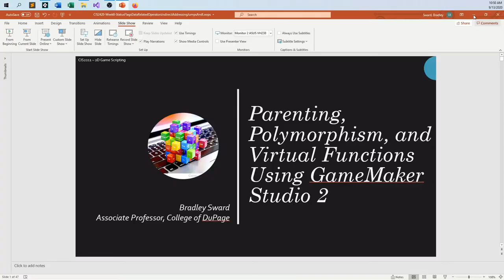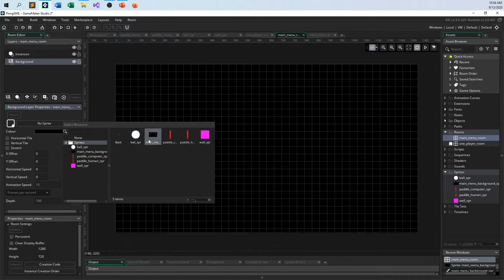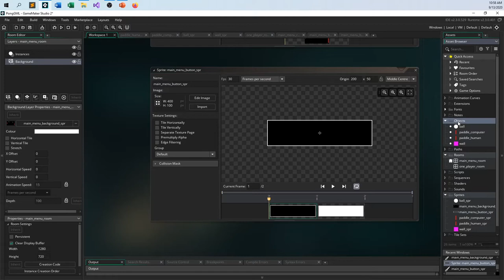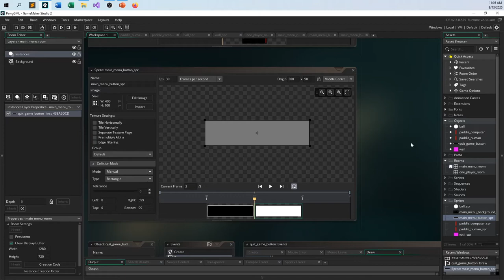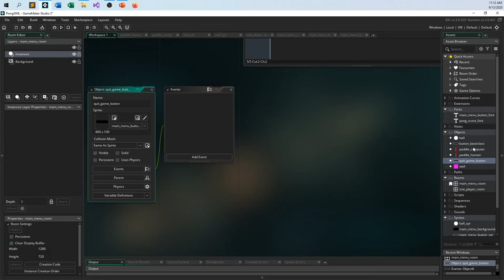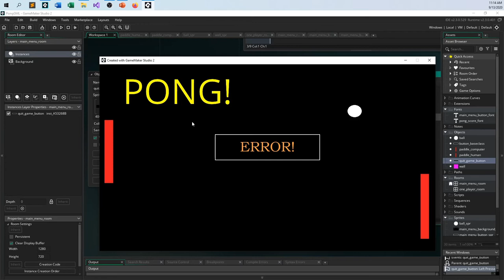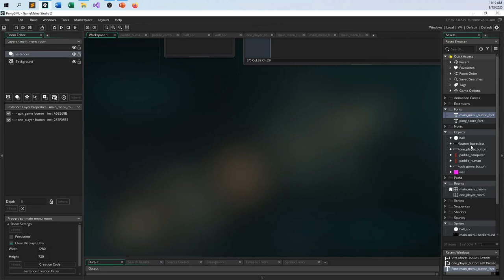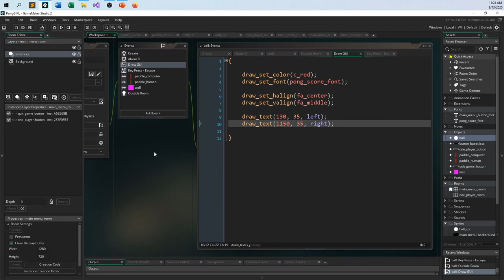Introduction to Parenting - Simple Menus - GameMaker Studio 2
Object Oriented Programming...  Inheritance/Parenting...  Polymorphism...  Virtual Functions...  All these terms sound so scary!  But we need them all to make almost any game with any game engine!  In this video, you will learn the basics of all these terms, and have a working men

Bradley Sward is currently an Associate Professor at the College of DuPage in suburban Chicago, Illinois. He has earned a Masters degree in Software Engineering from DePaul University, a Masters degree in Computer Science from the University of Illinois at Springfield, and two Bachelors degrees in Computer Science and Molecular Biology from Benedictine University. Prior to teaching, Bradley worked for five years in the field of casino gaming on a variety of video slot machine and poker games. The Village People have been permanently etched into his brain.